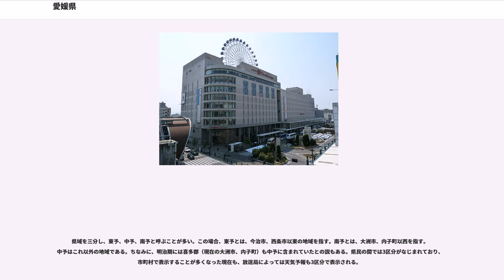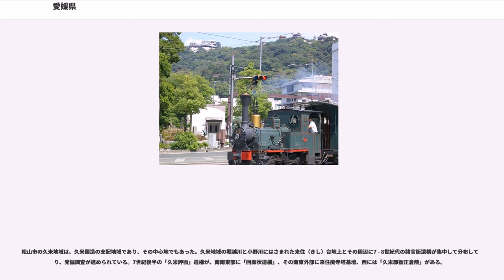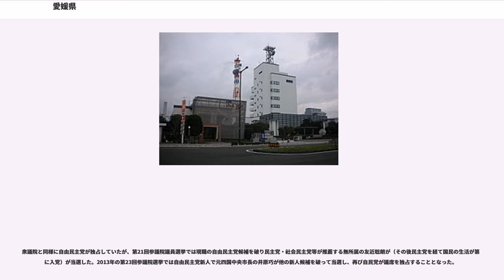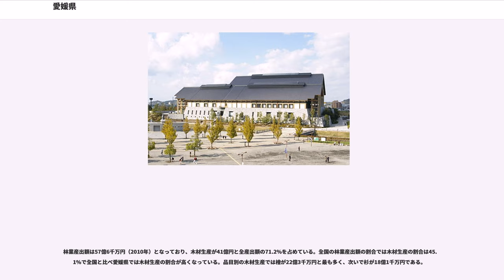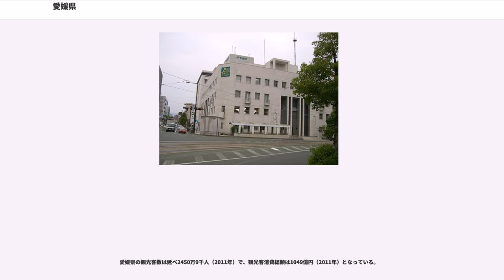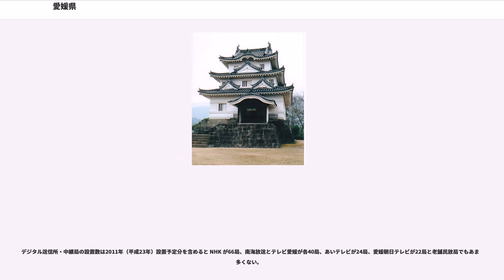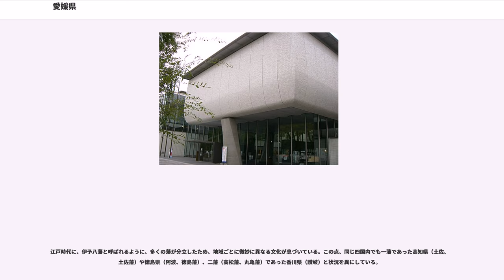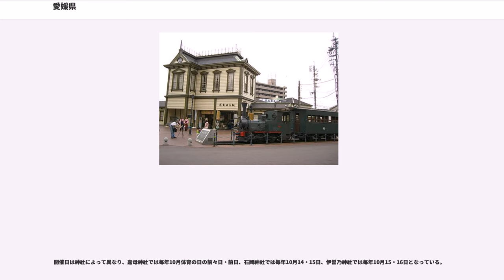愛媛県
愛媛県（えひめけん）は、日本の行政区画及び地方公共団体。四国地方の北西部から北中部に位置する。県庁所在地及び最大の都市は松山市。令制国の伊予国に当たる。

国土地理院地理情報 によると愛媛県の東西南北それぞれの端は以下の位置で、東西の長さは155.99 km、南北の長さは157.16kmである。また、国土地理院の全国都道府県市区町村別面積調によると、愛媛県の面積は平方キロメートルである。

などほか多数。

瀬戸内海側と宇和海に面した地域とで大きく異なる。

瀬戸内海側は温暖少雨であり、大きな河川や湖がないため渇水に見舞われやすい。松山などでは給水制限が設けられることが多い。なお、内陸部の久万高原では冷涼であり、高原野菜等が栽培されている。

宇和海側は、黒潮の影響を受けて総じて温暖ながら台風の関係もあり、降水量は多い。

南国ではあるが、冬季には降雪も年に1 - 2回ある。特に関門海峡上空を通過した北西の湿潤な季節風が伊予灘をわたり、陸地に当たる地域であるため佐田岬半島から宇和島市の法華津峠にかけて降雪を見ることがある。また、久万高原町などでは標高の関係から冬場は寒くスキー場もある。

台風の直撃は高知県などに比べると比較的少ない。ただ、台風が中国地方や日本海を抜けたりする場合、つまり台風の東半分に入った場合、強風で被害が生じやすい。過去、何度か、強風による柑橘類の塩害、落果などの被害が発生している。また、県の東部四国中央市や新居浜市ではやまじ風などの現象も観察される。

太平洋岸気候と違い、北西の季節風の影響で冬季の降水日数が日本海側ほどではないものの、0.0mmという微量の降水が観測された日を含めると太平洋岸気候に属する地域に比べると多くなっている。

冬でも暖かい日が続くが小雨や小雪の降る日もあり、冬から春に掛けては快晴日数は少ない。

太平洋高気圧に覆われる夏季には瀬戸内海沿岸特有の「凪」が発生し、日中の気温は35度を超える猛暑・酷暑となり熱帯夜になることも多い。

県域を三分し、東予、中予、南予と呼ぶことが多い。この場合、東予とは、今治市、西条市以東の地域を指す。南予とは、大洲市、内子町以西を指す。中予はこれ以外の地域である。ちなみに、明治期には喜多郡（現在の大洲市、内子町）も中予に含まれていたとの説もある。県民の間では3区分がなじまれており、市町村で表示することが多くなった現在も、放送局によっては天気予報も3区分で表示される。

行政区分では、愛媛県の地方局（東から西条、今治、松山、八幡浜、宇和島の5箇所）の管轄区分も用いられるが、使用者は行政関係者にほぼ限られる（2008年（平成20年）4月には、東予（西条）、中予（松山）、南予（宇和島）の3局体制に再編され、今治、八幡浜は支局となった）。

県庁によって、以下の6つの圏域が設定されている。人口は2006年（平成18年）6月1日現在の推計人口。

県下には以下の11市7郡9町がある（平成17年8月1日現在）。村は平成17年1月16日の朝倉村・関前村の合併をもって消滅している）。町はすべて「ちょう」と読む。地方区分は、上記の県庁による区分とは異なるが、一般県民にはこちらの方が馴染んでいる。

2003年（平成15年）3月の時点で70あった市町村は20市町に再編され、この結果、県内から村が消滅した。以下はその変遷の一覧である。

「えひめ」の地名は、古くは古事記上巻のイザナギとイザナミによる国生みの段に、「伊豫國謂愛比賣」（伊予国は愛比売と謂ひ）と見える。のちに「愛比売」が「愛媛」へと転化した。全国で唯一の神名をつけた県である。

県内では2万2000年以上も前から人々が生活していたことが1995年（平成7年）伊予市の旧双海町の東峰遺跡・高見I遺跡でAT火山灰（姶良・胆沢火山灰）の下から石器が出土したことで分かった。

現在の愛媛県は令制国での伊予国に当たる。

松山市の久米地域は、久米国造の支配地域であり、その中心地でもあった。久米地域の堀越川と小野川にはさまれた来住（きし）台地上とその周辺に7 - 8世紀代の諸官衙遺構が集中して分布しており、発掘調査が進められている。7世紀後半の「久米評衙」遺構が、南南東部に「回廊状遺構」、その南東外部に来住廃寺塔基壇、西には「久米郡衙正倉院」がある。

伊予八藩、すなわち、松山藩、紀州藩の支藩の西条藩、小松藩、今治藩、大洲藩と支藩の新谷藩、宇和島藩と支藩の吉田藩。ごく短期間、川之江藩が存在した。

愛媛では、第二次世界大戦が終わると...